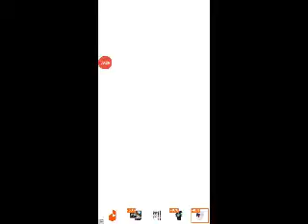draw story level 16